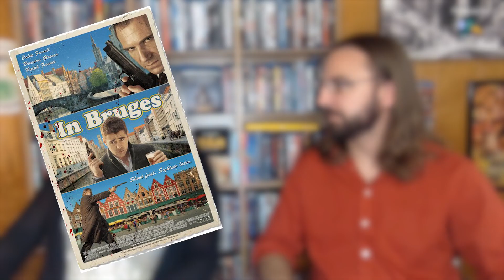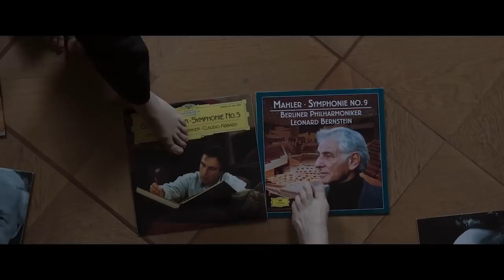Favorite Films of 2022! Part 2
We're wrapping up our favorite films of 2022 by discussing the picks from our top lists that overlap with each other. Check out Part 1 if you missed it!

Follow our channel on Twitter & Instagram :: @ChampsOnFilm
Follow us on Letterboxd & Twitter :: @Aizanthor & @Marisol_Miriah

00:00 Welcome
00:52 Our 5 shared favorites
15:59 Wrap